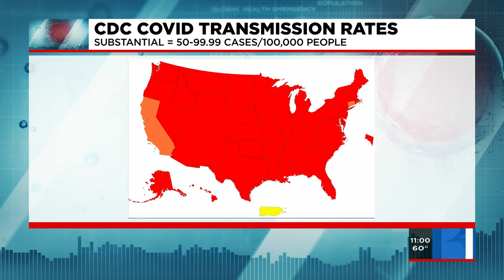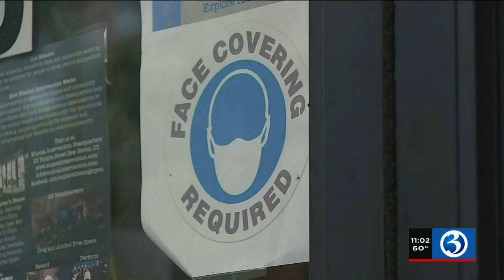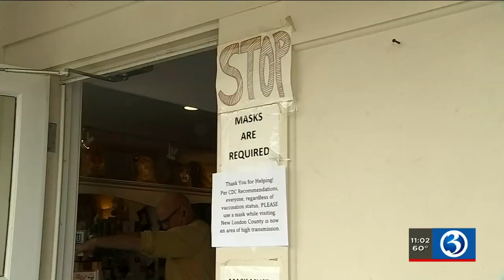VIDEO: Covid-19 rates dropping in some parts of the state, other counties remain high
Two counties in the state remain in the "high transmission" designation from the CDC while others have dropped below.